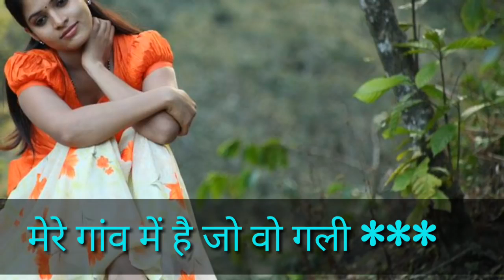ऐ गुजरने वाली हवा (sahil ansari) like video and subcribe please friends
a gujarne wali hawa sahil ansari

ा गुजरने वाली हवा साहिल अंसारी

VIDEOS

YouTube · SAHRUKH khan

0:53

E gujarne wali hawa jara mera itna kam

YouTube · Jiyo Zindagi

0:37

Ae Gujarne Wali Hawa | Border | Whatsapp Status Video | Jiyo Zindagi

YouTube · Jhankar ChannelHD

10:18

Sandese Aate Hain (((Jhankar))), Border(1997), Jhankar song frm ...

YouTube · T-Series

6:12

Kar Chale Hum Fida [Full Song] | Aye Mere Vatan Ke Logon | Desh Bhakti Geet

YouTube · Brajesh Yadav

4:28

Hamara Bhind | Official Bhind Tourism Song | Ft. Brajesh Yadav | Awesong.in

YouTube · Unplugged Status

0:26

Sad dialogue full screen whatsapp status | unplugged status | hp creation

YouTube · News Filmy Hai

1:46

नरेंद्र मोदी की अनदेखी फोटो जवानी से अब तक, देखे

Aaj tak

क्या टूरिज्म से दलितों का फायदा होगा? - khabardar AajTak

Aaj Tak

इंडिया@70: आजाद देश के तीसरे दशक पर इंदिरा की छाप - independence day

YouTube · Abbas Zaidi

4:31

The Story of Hazrat FATIMA ZAHRA (s.a) - The Greatness of Bibi Fatima (s.a)

Fmdr sahil ansari pikap da fon Mp3 Song Download, Fmdr sahil ...

Sahil Jo Dubode Kashti Ko (Baawra 1950) ... fmdr sahil ansari pikap da fon ... Stored/Suggested Title: Film Baawra Year 1950 Song Sahil jo dubo de kashti ... apradhi new bengali 2018 · a gujarne wali hawa bata · heeriye race 3 mr jaat · jo tu ...

26 जनवरी 2016: दिन भर की बड़ी खबरें - top news of 26th january 2016

aajtak.intoday.in

26-Jan-2016 · भारतीय वायुसेना हवा में दिखा रही अपनी ... देश-विदेश के पर्यटक जाते हैं हवा महल.

video rider sunny singh, clip rider sunny singh, download ... - Highlight Game

01-Aug-2018 · Pal Kaisa Pal || Sahil Ansari || Zeba Khan || Monsoon Shoot Out || Anshit S Kaushik. 964 lượt ... Ye gujarne wali hawa.

शिलान्यास- Latest News on शिलान्यास | Read Breaking News ...

हामिद अंसारी सहित चार देशों के नेताओं ने तापी गैस ... बेगम अख्तर के घर के बाहर से गुजरने वाली इस रोड का नाम बेगम अख्तर रोड रखा गया है।

यात्रि सुविधाओं को लेकर जदयू ने कतरास स्टेशन के सामने ...

07-Sep-2016 · कतरास स्टेशन होकर गुजरने वाली सभी ट्रेनों का ठहराव किया जाय। ... जिलाध्यक्ष प्रकाश नोनिया, राहुल महतो, मो.

'17 Latest news in hindi, '17 से जुड़ी खबरें, Breaking News, page1236

बॉलीवुड एक्टर पुलकित सम्राट और यामी गौतम की आने वाली रोमांटिक ड्रामा फिल्म 'सनम रे' का टाइटल ...

IMAGES

VIEW ALL

View all

More results

India

Terms
Tamkuhi road